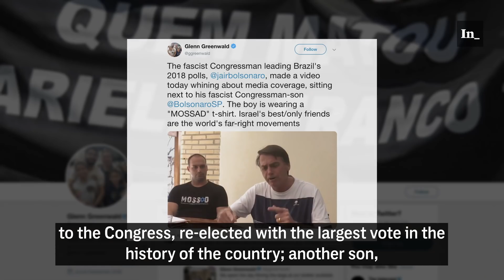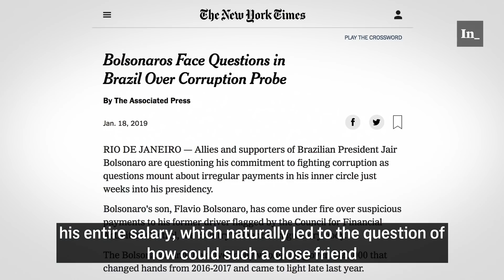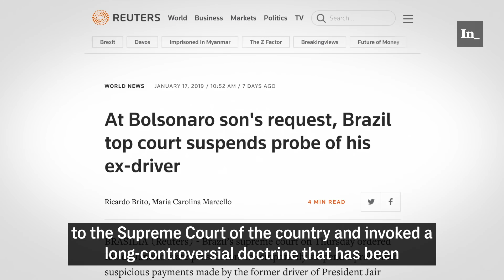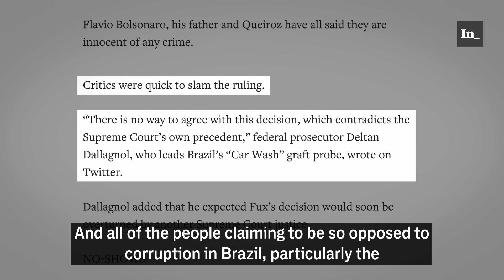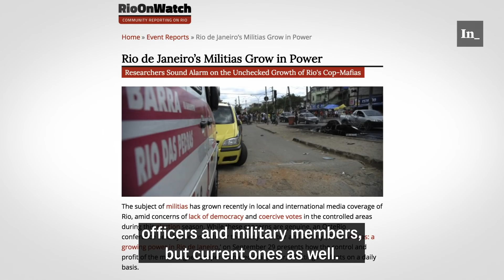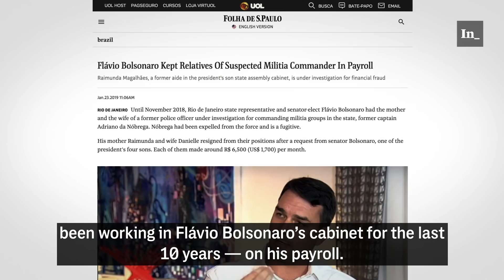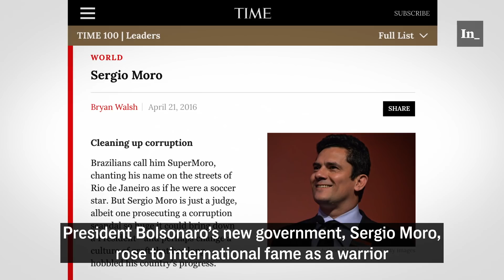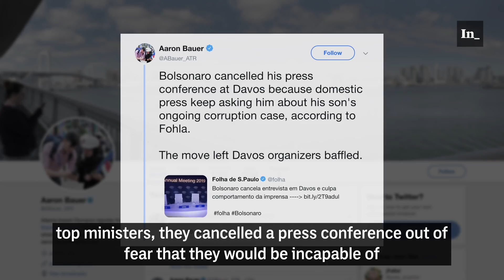Glenn Greenwald on The Dramatic Scandal Swallowing the Bolsonaro Presidency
A DRAMATIC, MULTI-LEVEL AND INCREASINGLY DARK scandal has been engulfing the presidency of Jair Bolsonaro for the last month. It began just weeks after his stunning November victory but before he was inaugurated on January 1, and has completely paralyzed his presidency.

The scandal most centrally involves President Bolsonaro’s eldest son, Flavio, who has long been a State Deputy from Rio de Janeiro but was just elected to the Federal Senate with a massive vote total in the last election. The scandal began with the discovery of highly suspicious payments into and out of the account of Flavio’s driver, a former police officer and long-time friend of President Bolsonaro’s.

Each new discovery has escalated the scandal’s seriousness: one unexplained deposit was found going into the account of President Bolsonaro’s wife, Michelle; both the driver and Flavio himself began using highly suspicious maneuvers to try to stymie the investigation; the amounts of the suspicious transfers began rapidly increasing to $US 2 million; and then deposits were found going into Flavio’s accounts in small increments of multiple deposits in rapid succession: at times up to 10 cash deposits made within 3 minutes.

But two recent events have converted what looked to be a classic scandal of money laundering and kickbacks into something much more ominous and terrifying. Earlier this week, Rio de Janeiro police arrested five members of Brazil’s most dangerous militia: one linked to the 2018 assassination of City Councilwoman Marielle Franco of the left-wing PSOL party. As it turned out, Flavio Bolsonaro formally praised two of the leading members of that militia; gave an award to the militia’s chief; and, most astonishingly of all, kept the mother and the daughter of the militia chief on his payroll for the last ten years. That the Bolsonaro family has been discovered to have such close and intimate ties with militias, including the one involved in Marielle Franco’s brutal assassination, stunned the country.

Then, on Thursday, Brazil’s only LGBT member of Congress, the long-time leftist critic of Bolsonaro Jean Wyllys who just won a third term in the November election, announced that he has fled the country, and will not assume his office due to serious threats to his life. In explaining why he fears for his life, Wyllys specifically cited these new revelations that the Bolsonaro family is linked to the militia blamed for the death of Franco, who was in the same party as Wyllys (my husband, David Miranda, is a Rio de Janeiro City Councilman in that same party and, as the alternate behind Wyllys, will now assume Wyllys’ seat in Congress, becoming the only LGBT member of the lower house).

Earlier this week, prior to Wyllys’ stunning announcement, we produced a short video documenting the key facts of this genuinely shocking scandal that has paralyzed the Bolsonaro presidency before it could even begin and, today, drove the country’s only LGBT Congress member not only from office but from the country.